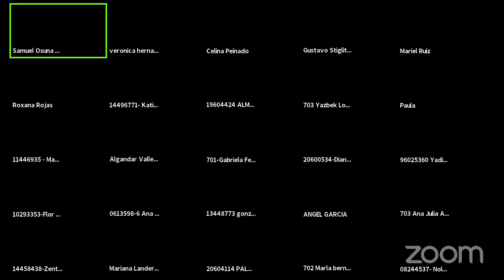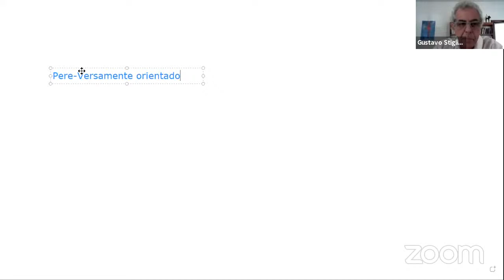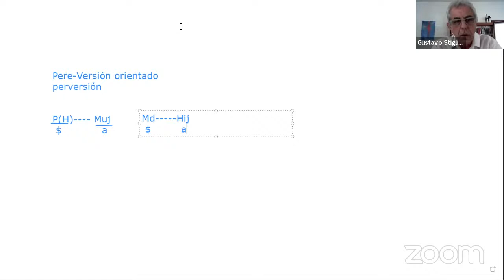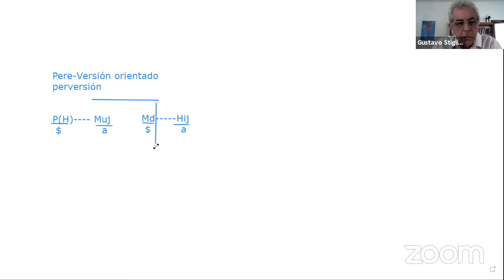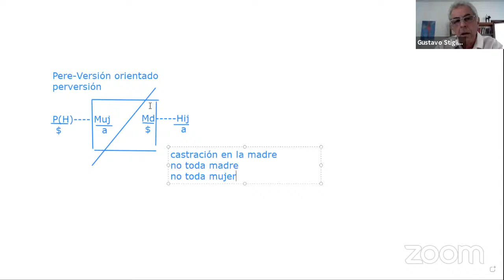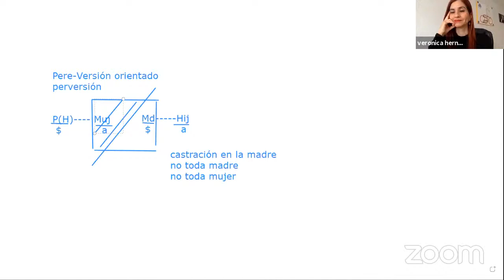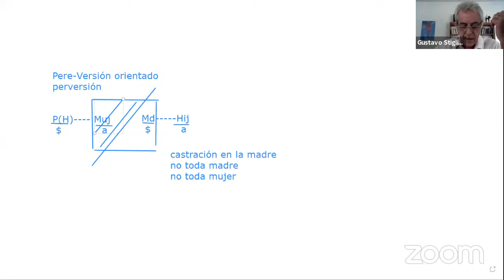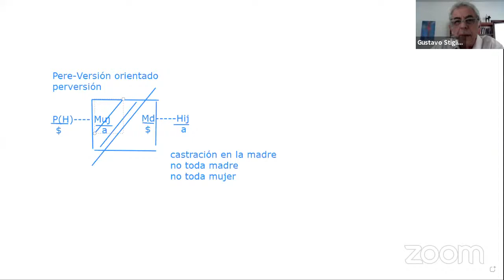Conferencia: Familia y transmisión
Facultad de Psicología Culiacán UAS
Conferencia:
Familia y Transmisión
Ponent:
Dr. Gustavo Stiglitz